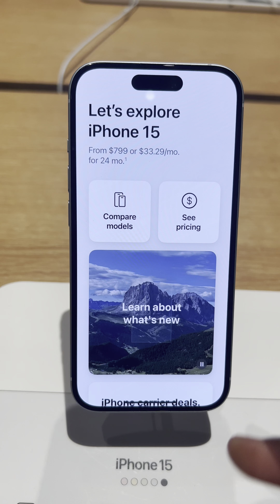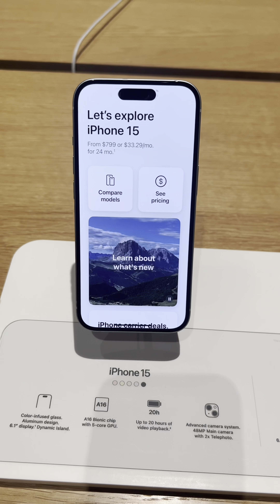iPhone 15/15 Plus/15 Pro/15 Pro Max Comparison